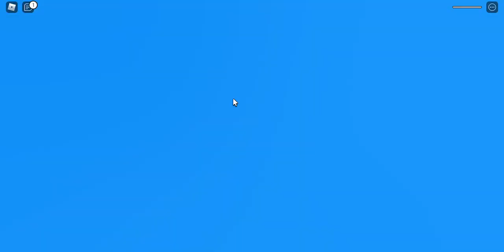Roblox mit Max